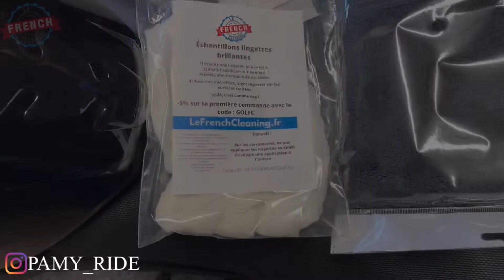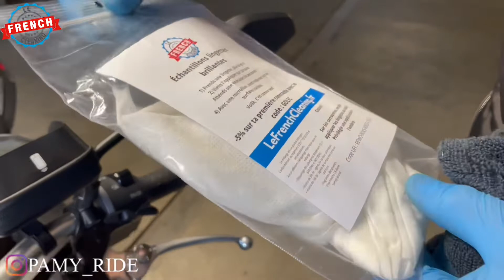Les lingettes FRENCH CLEANING…réussite ou pas ?! 😓😁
Lavage total pour un résultat parfait…👌✌️

🖋 Commente 👌
📲 Partage 👌
🖥 et Follow  @pamy_ride si tu kiff👌
🔔 Active les notifications pour ne rien manquer 👌
Soutien moi avec Tipeee:
‼️Partenaire‼️

Matériels 📸 + 🎥
👉 IPhone 12 + GoPro 8 black
Equipements:
- 👕 Veste IXON
- 🪖 Casque SHARK / HJC
- 🥾 Bottines DMP / ALPINESTAR
- 🧤 Gants FIVE RS2 / IXON